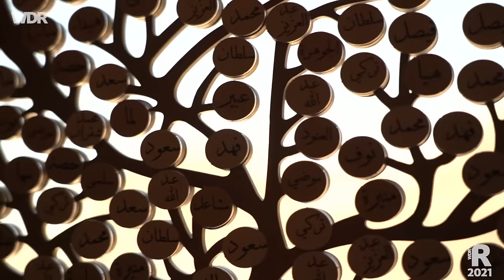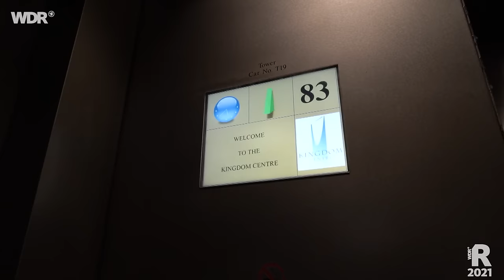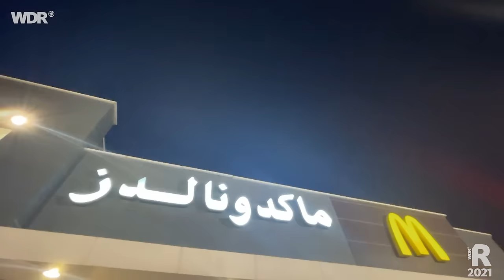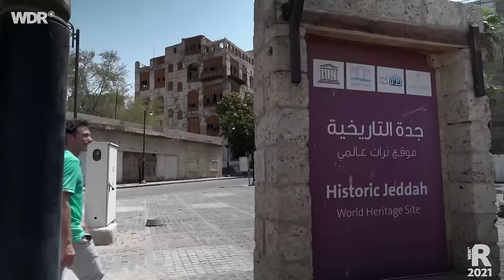Saudi-Arabien: Reise ins Unbekannte | ARD Reisen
Das Königreich Saudi-Arabien hat sich erst 2019 dem Tourismus geöffnet. Wüste, bizarre Felsformationen, Relikte alter Kulturen und gleich daneben unfassbare moderne Bauprojekte – das ist Saudi-Arabien. Zudem befinden sich mit Mekka und Medina zwei der wichtigsten Orte des Islam im Land, das heißt auch: Tradition und Sitte werden hochgehalten.

Unser Reporter Immo Mäueler durfte als einer der ersten Journalisten das Land bereisen und hat sensationelle Bilder mitgebracht.

00:00 Begrüßung
01:09 Die Hauptstadt Riad
04:06 Sonnenuntergang am "Ende der Welt"
06:46 Der Elephant Rock in Al-Ula
08:45 Die Maraya Konzerthalle
11:18 Ankunft in Dschidda
14:56 Das Bergdorf Ta`if
18:39 Nationalfeiertag am Gründungstag
20:12 Verabschiedung

Mit dem Leihwagen reiste er von der Hauptstadt Riad aus nach Norden nach Al-Ula. Dort in Hegra haben die Nabatäer, die man aus Petra (Jordanien) kennt, ebenfalls vor Jahrtausenden gelebt. Und nur wenige Kilometer weiter wurde das größte Spiegelgebäude der Welt errichtet: die Maraya Konzerthalle. Atemberaubende Momente in der Wüste.

Weitere Ziele des Roadtrips sind Dschidda und das beliebte Bergdorf Ta`if wo ein Züchter Kamele zeigt, die teurer sind als ein Auto und sich eine ganze Stadt am Nationalfeiertag im Feierrausch befindet.

Ein Film von Immo Mäuler für "Erlebnisreisen". Redaktion Jörg Gaensel. Dieser Film wurde 2021 im Auftrag des WDR produziert. Alle Aussagen und Fakten entsprechen dem damaligen Stand und wurden seitdem nicht aktualisiert.

Erlebnisreisen: Das Reiseformat bietet eine große Auswahl verschiedener Filme über Reiseziele in der ganzen Welt. Durch kleine Reisereportagen werden Einblicke in andere Länder und Kulturen, nützliche Reisetipps und Inspirationen für eigene Reisen vermittelt.